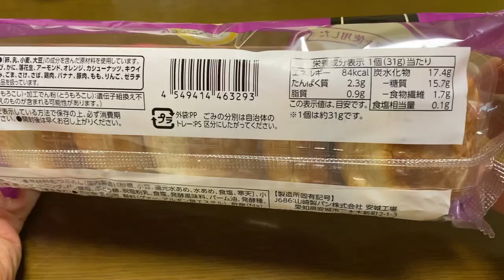【菓子パン（sweet bread）】しっとりとしたつぶあんぱん（Anpan umitu）「ダイエー」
しっとりとしたつぶあんぱん（Anpan umitu）

84kcal（1個あたり）